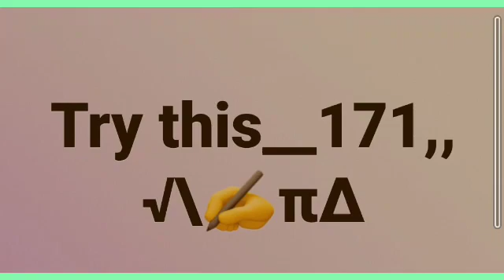Try this__171,, √\✍π∆